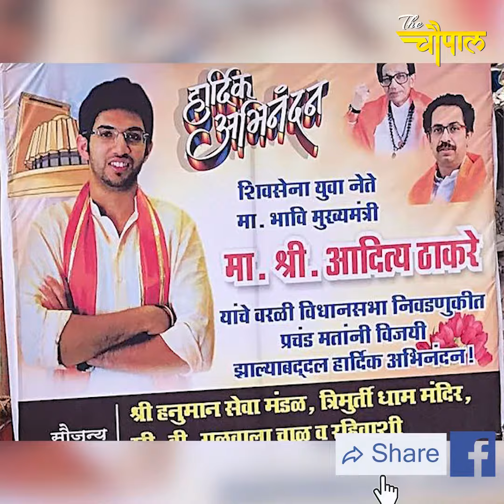सच साबित हुई नितिन गडकरी की 'भविष्यवाणी'